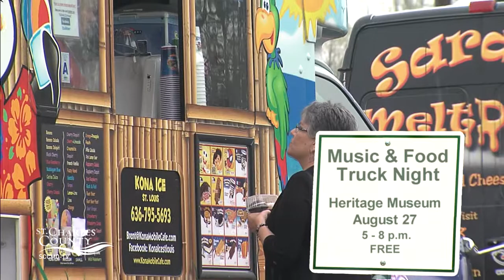Music & Food Truck Night - August 27, 2016 - St. Charles County Government, MO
Enjoy live music and your favorite truck vendors at the Heritage Museum this year for Music and Food Truck Night.  On August 27th, festivities will kick off at 5 p.m. and end at 8 p.m.  Bring the family out to the park for a relaxing evening of good food, fun and community! There will be live entertainment from 5:30 p.m. to 7:30 p.m. Admission is free.